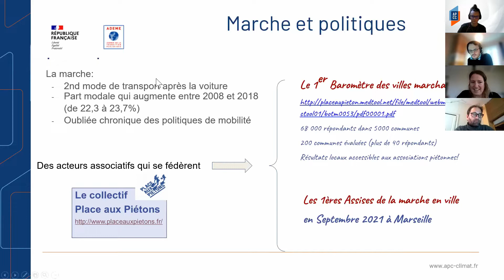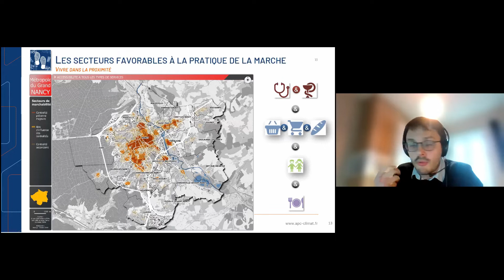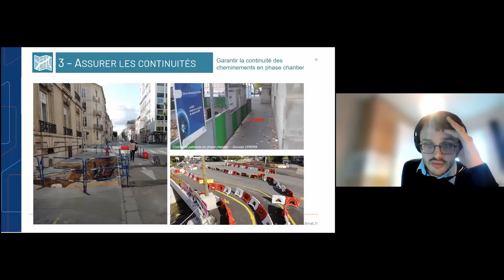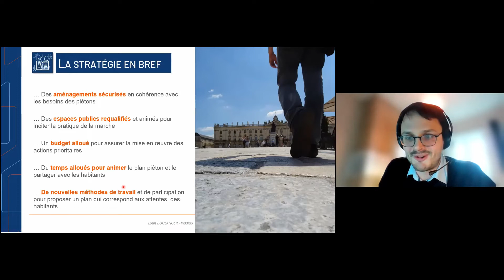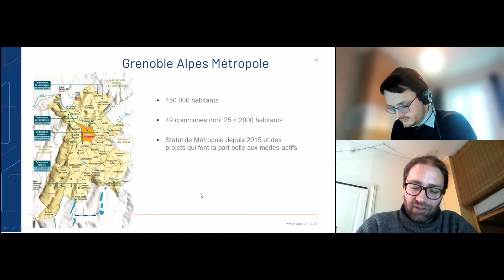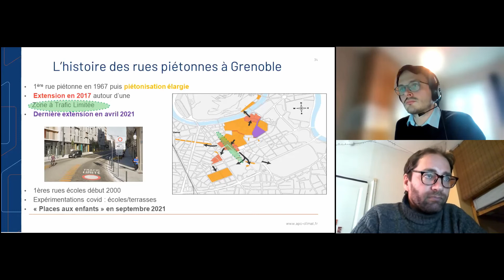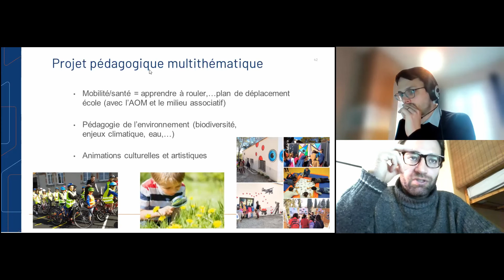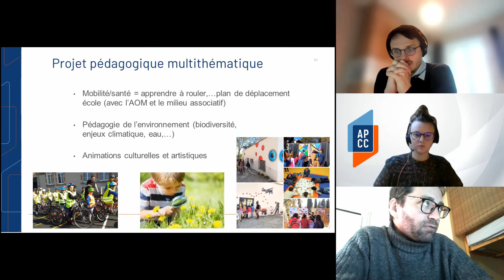Webconf APCC n°56 - Développer la marche en ville, de la stratégie à l’action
- Résumé
Deuxième mode de déplacement urbain, après la voiture, la marche à pied représente 20 à 30% de la mobilité quotidienne dans les territoires. Longtemps parent pauvre des politiques urbaines, la marche intègre progressivement les démarches de planification des déplacements.
Maillon incontournable de la chaine de mobilité, le développement de la marche à pied est une réponse efficace aux différentes problématiques de déplacement.

- A qui s’adresse cette webconférence ?
Cette webconférence s’adresse aux professionnels travaillant sur les questions de mobilité, d’urbanisme et de résilience. Nous illustrerons l’intégration des enjeux piéton, de la conception d’une stratégie à la mise en œuvre d’une action concrète.

- Intervenants
Louis Boulanger, Consultant Territoires, aménagement & mobilités chez Inddigo
Lionel Faure, Chef de projet Modes Actifs-Espaces Publics, Service Qualité des Espaces Publics, Pôle proximité et Espace Public chez Grenoble Alpes Métropole/SMMAG